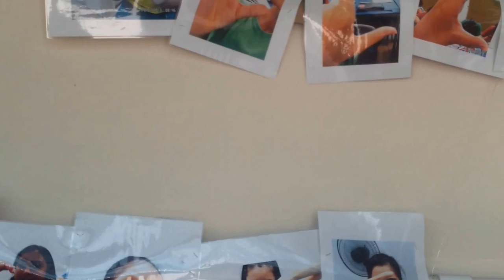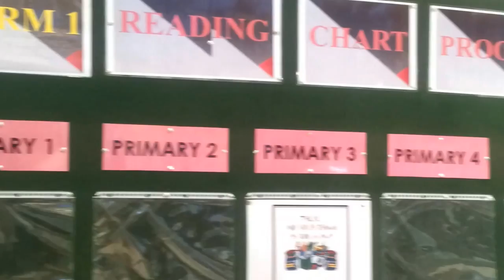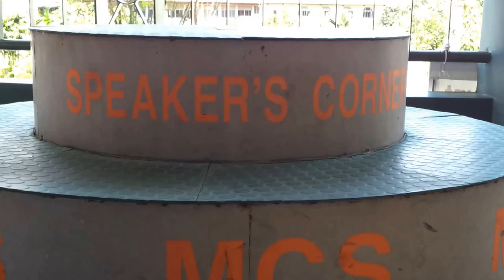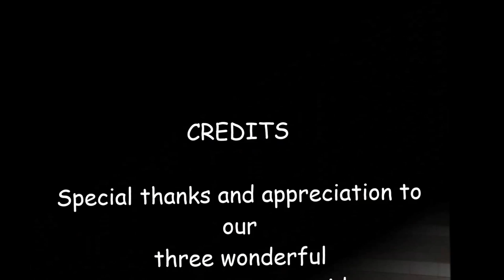MCS School Tour 2013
On a beautiful morning of 6 July 2013, a small group of alumnae, together with their families, gathered for a tour of Marymount Convent School.
It was really wonderful to see girls (ladies) from other cohorts, namely year of 1991 and 1992, join us on this tour.
Come March 2014, the Good Shepherd Convent and the school will move out of this premise- the school to a holding school whilst the sisters will bid farewell to the Convent grounds.
Adieu!